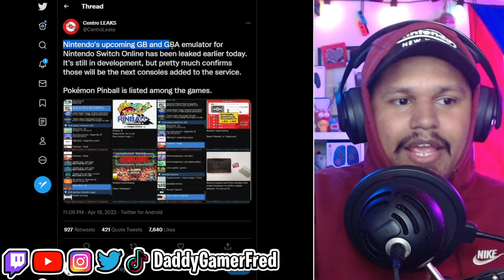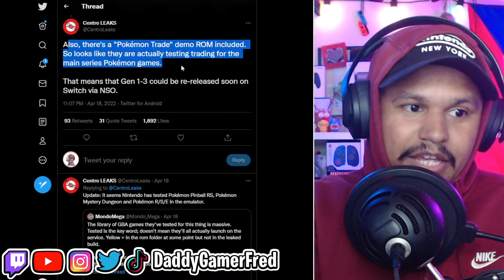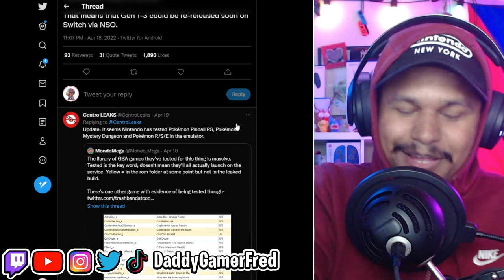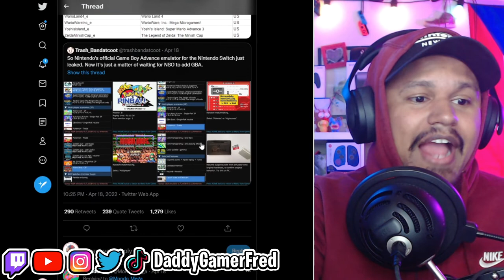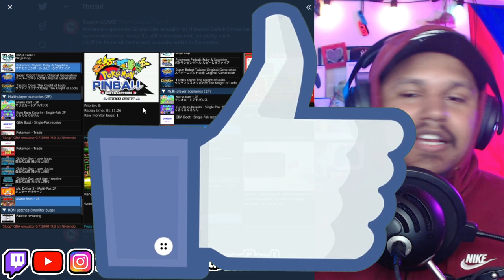Pokemon Ruby / Sapphire / Emerald / Pinball /Mystery Dungeon LEAKED for Nintendo Switch Online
Chapters:
00:00 Intro

Nintendo Switch Friend Code : SW- 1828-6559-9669
PSN : DaddyGamerFred
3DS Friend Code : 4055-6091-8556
Pokèmon G0 Trainer Code : 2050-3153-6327